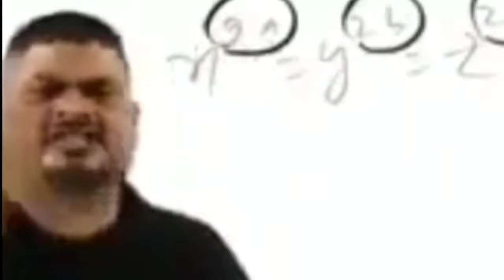Best Clash of Titans Midlane Guide | CoTstars CoT ClashOfTitans &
THIS IS A SERIES OF EDUCATIONAL CONTENT CREATE FOR COT BY M1ng5e:
a. Provide the reasons why you recommended this hero
b. Analyse the both the pros & cons of this hero

TIMESTAMPS:
1. INTRO: 0:00 - 0:37
2. BEST MIDLANER - 0:37 - 0:57
3. TEAM COMP - 0:57 - 2:07
4. ROTATION - 2:07 - 3:50
5. PROS - 3:50 - 4:32
6. CONS - 4:32 - 6:30
7. GAMEPLAY - 6:30 - 10:03
8. OUTRO - 10:03 - 10:14

🥒M1ng5e = mingle🥒
[ˈmɪŋɡ(ə)l] VERB:

🍅Arena of valor all Heros list: 🍅